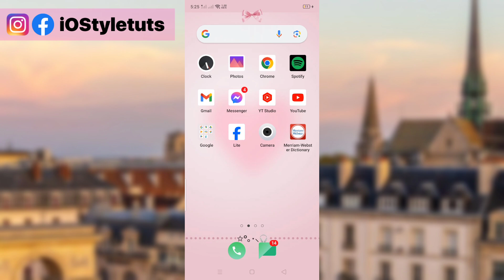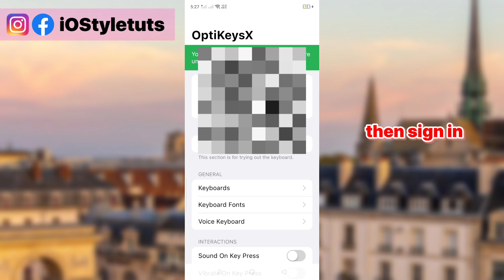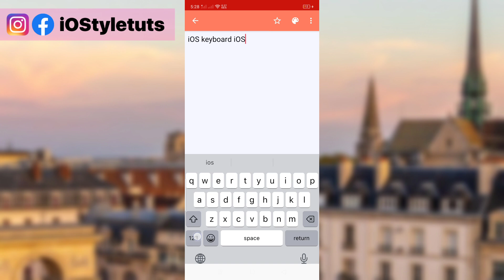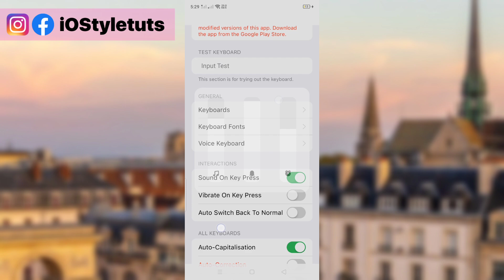iOS 17.4 iPhone Keyboard with built-in iOS emojis & Font styles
✬ application credits to OptiFlow